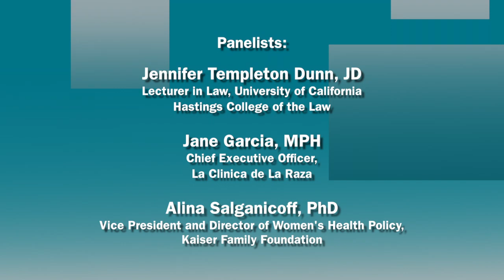The (Uncertain) Future of Women's Reproductive Health Care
Experts in health policy and women's health programs discuss how maternal and child health care, family planning and reproductive health services may be affected by potential changes coming out of Washington—both through the American Health Care Act (AHCA) and administrative actions. They will examine implications for women across California and the nation.

Panelists:
• Jennifer Templeton Dunn, JD: Lecturer in Law, University of California Hastings College of the Law
• Jane Garcia, MPH: Chief Executive Officer, La Clínica de La Raza
• Alina Salganicoff, PhD: Vice President and Director of Women’s Health Policy, Kaiser Family Foundation
Moderator:
Claire Brindis, DrPH: Director, Philip R. Lee Institute for Health Policy Studies & UCSF Bixby Center for Global Reproductive Health; Co-Principal Investigator, Building Interdisciplinary Research Careers in Women's Health (BIRCWH)